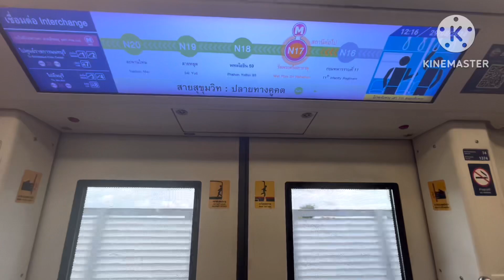🇹🇷Repeatability Ep.143 EMU-A2 Trip-8 No.74 Version-2nd REJURAN Thailand cosmetics full-wrap[HDR]⚫️🌱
“การทดลองซ้ำหลายครั้งที่จะนำมาสู่มุมมองที่ต่างกันทุกครั้ง”
🇹🇷ขากลับ:(1374/1474)Home-Khu Khot [Black/Mint-ดำผสมมิ้นท์]⚫️🌱
📸Date Taken:Thursday 29 August 2567 (12:10 AM)🟠
🇹🇷EMU-A2 No.74 โฆษณาที่ 2
[เดิม]เครื่องสำอาง Maybelline Super Stay Pink Mix [ปกติ]
[ใหม่]เครื่องสำอาง Rejuran REMEMBER thailand [full wrap]
💚Found:Wednesday 24 July 2566 (อยู่มา 1 เดือน 5 วัน)